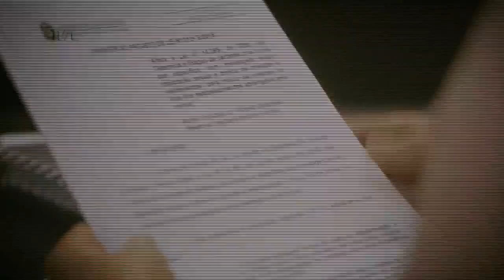Instalação da Comissão de Pesca e Aquicultura - 10/03/21